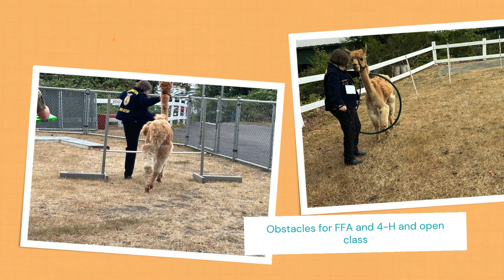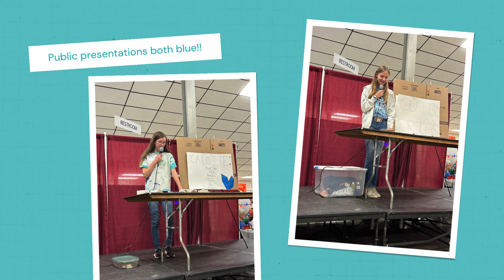Kitsap Fair 2024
We just finished our local county fair see what we did with the llamas!!